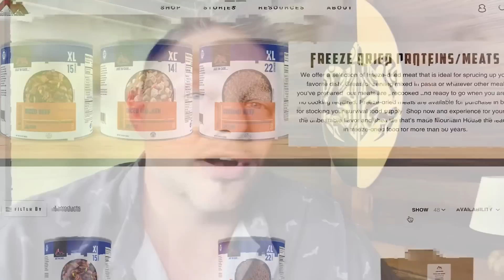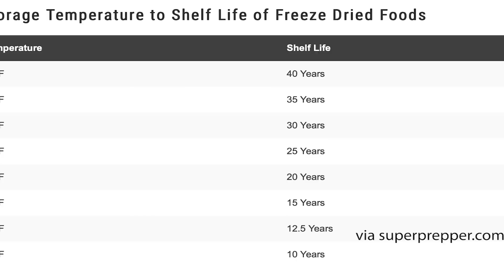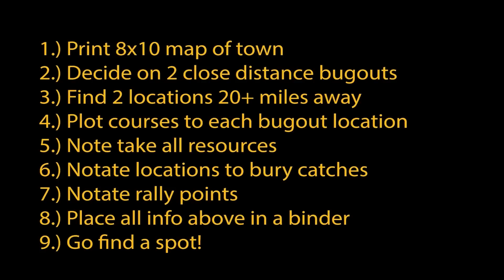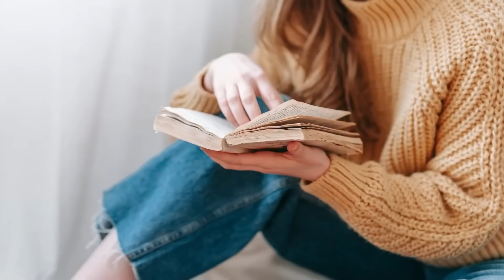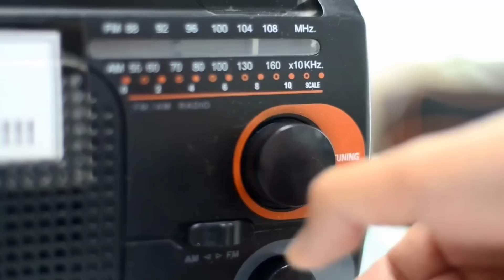Don't Ruin Your Stockpile - 5 PREPPING MYTHS You Need To Stop Believing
Don't RUIN Your Stockpile - 5 PREPPING MYTHS you need to STOP
Believing
Solid Emergency Preparedness, prepping tips

Have you ever thought about if you were prepping correctly, if your stockpile was done right, this is a great video to learn about emergency, preparedness and prepping tips. This is five prepping myths that you need to stop believing, don’t die because you didn’t learn about prepping myths, this is in preparation of SHTF and even for the doomsday preppers you might think that your preps are in order. You might think that you’ve been prepping correctly but there’s a lot of things out there that just do not add up and the preppers that I’ve been prepping for a long time know that they are myths, so having preparedness and disaster preparedness preps for SHTF maybe it’s food shortages or the new food shortage for SHTF prepping it’s good to know the prepping myths that most doomsday, preppers know, so if you’ve been watching us here at Riverside, Homestead, life or other prepping channels, like Canadian prepper, an Alaska prepper or pinball Preparedness or Tommy’s, Carolina Homestead, or magic, prepper or gosh and prepping. There are many prepping channels out there that give you news updates SHTF updates and prepping tips.
Prepping an emergency preparedness is all about being ready emergency readiness and again don’t ruin your stockpile know about these five Prepping net myths that you need to stop believing so that you’re better ready for SHTF 2022 with empty shelves and all the proper news that is out there don’t be caught off guard by Walmart food shortages, and inflation Having a handle on preparedness in 2022 is all about emergency preparedness for the prepper. ￼ so keep prepping and learn about these five Prepping myths so you don’t ruin your stockpile and keep being prepared with prepping so you’re ready for food, shortages and inflation and readiness ￼

Prescription medications

VIDEOS:
TOP 20 PREP LIST
CANNING CHICKEN
FREEZE DRY VIDEO. FREEZE DRYING CROCKPOT CHICKEN